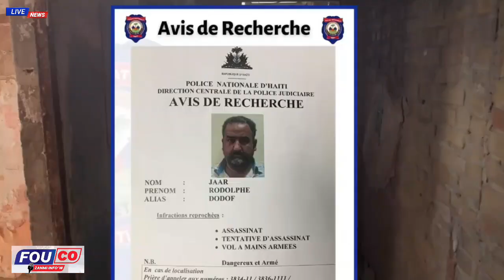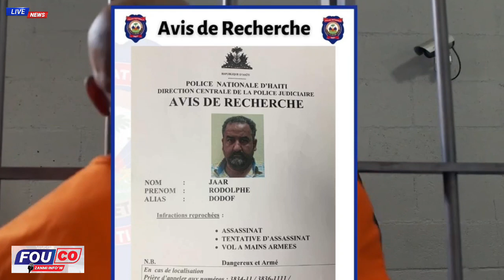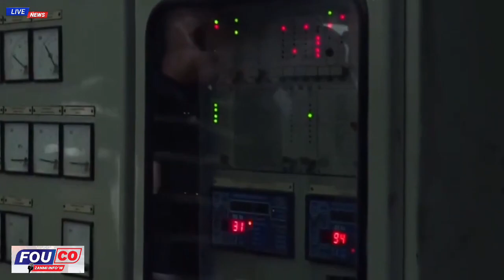Rezilta kòmanse tonbe Lapolis mete Anba kòd yon Sekirite Jovenel Moise kap depale / FOUCO